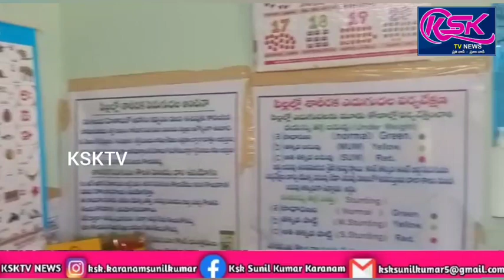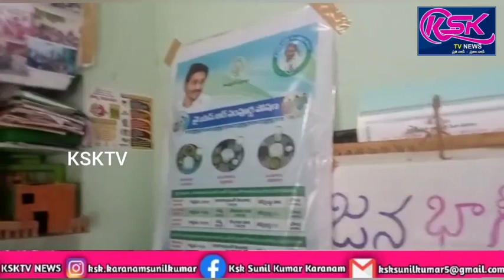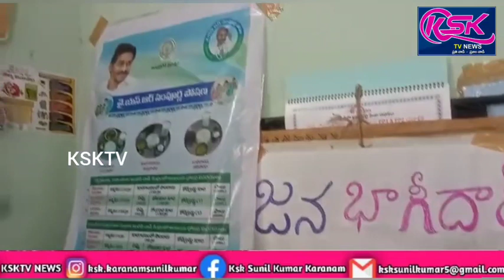గుత్తి ఆర్ఎస్ చంద్ర ప్రియ నగర్ అంగన్వాడి కేంద్రంలో జన భాగీ దారీ కార్యక్రమం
గుత్తి ఆర్ ఎస్ లోని చంద్రప్రియ నగర్ నందు గురువారం సిడిపిఓ ఢిల్లీశ్వరి,సూపర్వైజర్ నాగేశ్వరి ఆదేశాల మేరకు అంగనవాడి కార్యకర్త మహాలక్ష్మి ఆధ్వర్యంలో జన భాగీ దారీ కార్యక్రమం పై అవగాహన కార్యక్రమం నిర్వహించారు.ముందుగా ప్రీస్కూల్ పిల్లల తల్లిదండ్రులను కుటుంబ సభ్యులు కలుపుకొని ర్యాలీ నిర్వహించారు. తల్లుల సమూహాలు ఏర్పాటు చేసి పిల్లలకి ప్రతిరోజ అంగన్వాడి కేంద్రంలో చేస్తున్న కార్యక్రమాలు వివరించారు. ఈ సందర్భంగా అంగన్వాడి కార్యకర్త మహాలక్ష్మి   మాట్లాడుతూ మొదటి ఆరు సంవత్సరాలు పిల్లలకు అత్యంత  విలువైన దన్నారు. మూడేళ్ల వరకు తల్లి ఒడికి బడికి పరిమితమైన పిల్లలు తర్వాత బయట ప్రపంచాన్ని అర్థం చేసుకునే ప్రయత్నం మొదలుపెడతారు. ఈ వయసులో చూసినా మరియు విన్న అంశాలు ఆధారంగా బుద్ధిని తెలుసుకుంటారని కాబట్టి పూర్వ ప్రాథమిక విద్యను పిల్లలకు ఇష్టమైన ఆట పాట కథల ద్వారా వారి మనసుకు హత్తుకునేలా అంగడి వాడి కేంద్రం ద్వారా అందించడం జరుగుతుందని వివరించారు.ఈ విద్యా ప్రభావం పిల్లల్లో ప్రాథమిక స్థాయిలోనే కాక ఉన్న స్థాయిలో కూడా విద్య ప్రమాణాలను అందుకునేందుకు తోడ్పడుతుందని తెలియజేశారు.అంతకుముందు ఉదయం కమాటం వీధి మరియు పలు అంగన్వాడీ సెంటర్ల నందు సిడిపిఓ ఢిల్లీశ్వరి ఆధ్వర్యంలో ఈ కార్యక్రమం నిర్వహించారు.ఈ కార్యక్రమంలో సిడిపిఓ ఢిల్లేశ్వరి, సూపర్వైజర్ నాగేశ్వరి,అంగన్వాడి కార్యకర్త మహాలక్ష్మి సహాయకురాలు పుష్పావతి ,విద్యార్థులు వారి తల్లిదండ్రులు పాల్గొన్నారు.